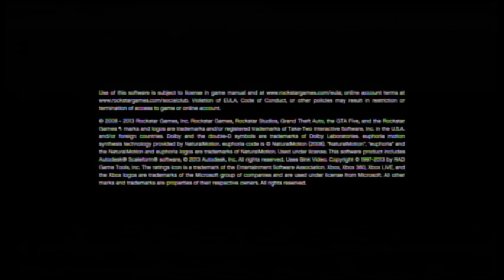Approaching normal, (Grand Theft Auto V, part 28)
Get Grand Theft Auto V on PS3, PS4, Steam, XBOX One, and XBOX 360!